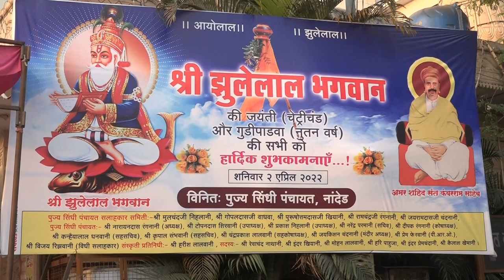01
श्री झुलेलाल  भगवान कि जयंती (चेट्रीचं ड ) और गुडीपाडवा (नूतन वर्ष ) २०२२